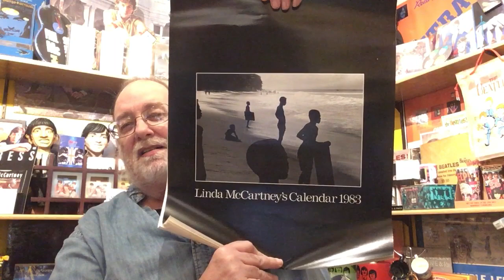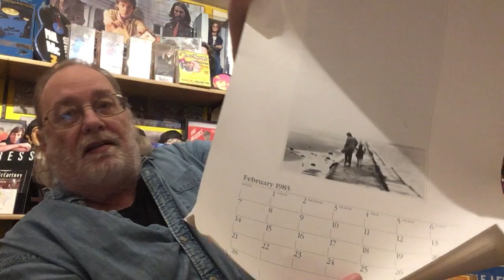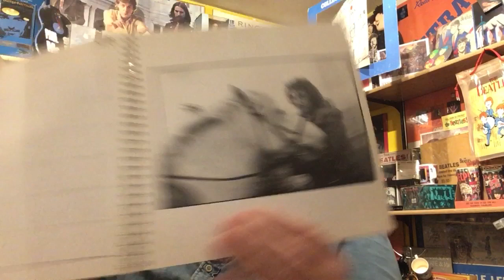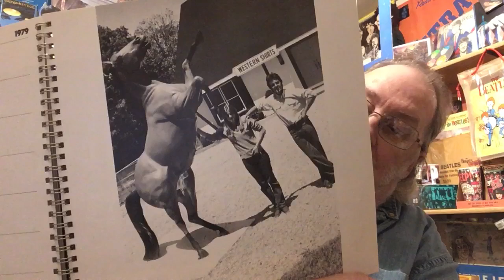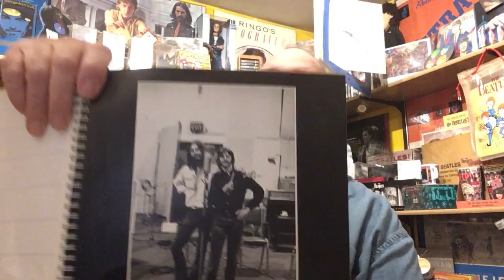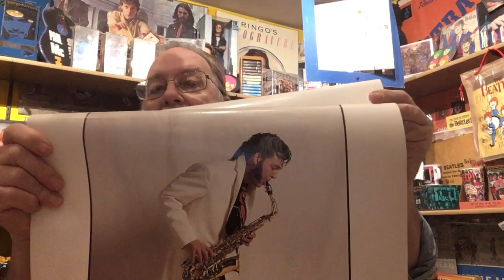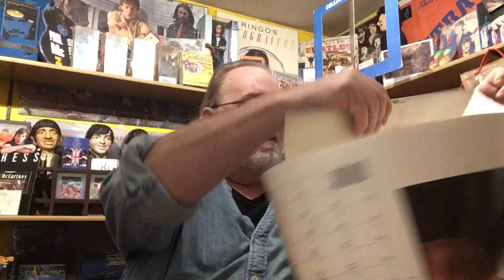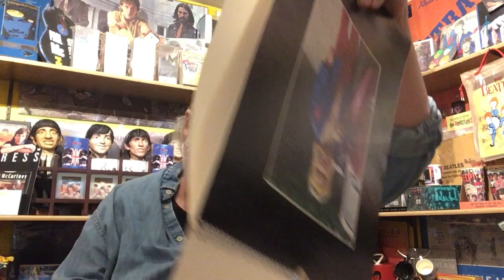Beatles Collection Wings fun club?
Pretty sure these came from the wings fun club. Kinda looking for a little more info if someone has it..